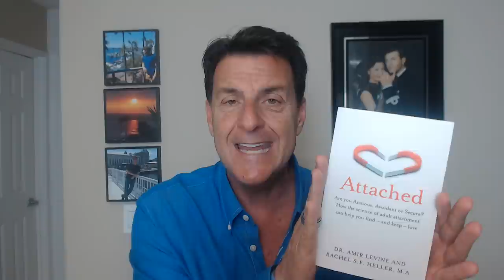MEN'S EMOTIONS EXPOSED! Why They Stay In Unhappy Relationships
Have you ever asked: why would a man stay in an unhappy relationship or marriage?

There's a reason why this happens that might surprise you especially since men are often considered commitment-phobic or adverse to connection. Men have often perceived as the ones who bail quickly from a relationship and yet from what I've observed they will stay in a bad relationship for a reason.

In today's video, we are going to explore the DEEPER emotional dynamic of men in general as it relates to staying in bad marriages or relationships.

Let's talk about... MEN'S EMOTIONS EXPOSED! Why They Stay In Unhappy Relationships